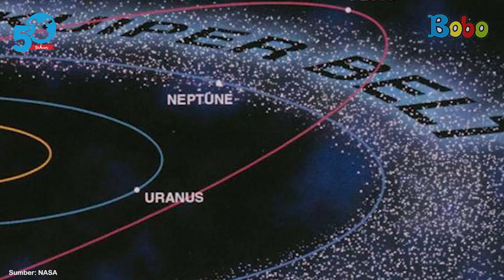Jangan Lewatkan Komet C/2022 E3 (ZTF) Akan Melintas Sekali Seumur Hidup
Tahukah teman-teman, tanggal 2 Februari ini komet C/2022 E3 (ZTF) akan melintas dekat Bumi. Jangan sampai lewatkan waktu melintasnya, ya. Tapi, bagaimana cara melihatnya?

Script Writer: Vanda Parengkuan, Sepdian Anindyajati, Diana Mawarsari
Video Editor & Videografer: Inggar Rivaldi, Vinnie Januarty Wongso, Aria Pratama
Creative Art : Revydia Darmawan, Anastasia A.C.
Social Media Team : Della Widiawan